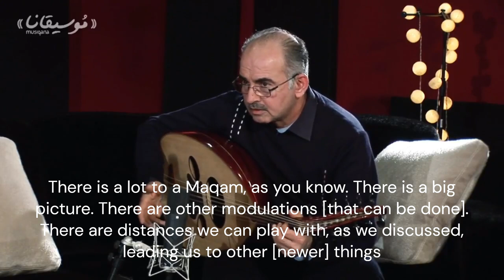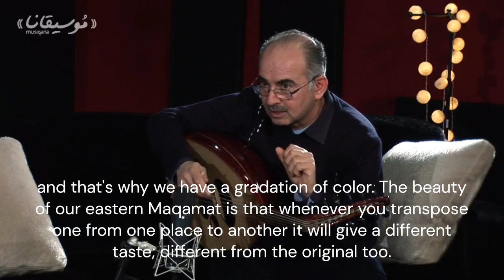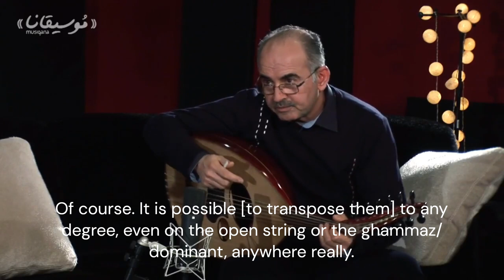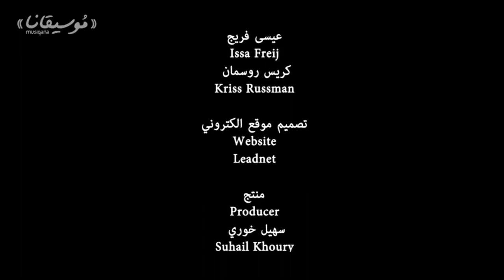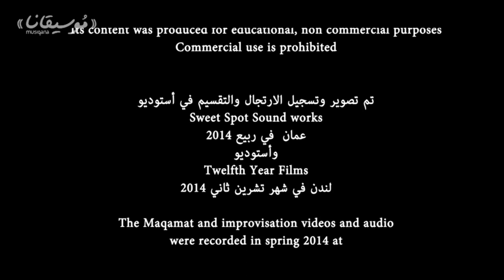Maqam Sika/Huzam - Musiqana Series English Translation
This is an incredibly wonderful series that was actually my gateway to learning about Maqamat. Little did I know, that by learning about the stages, certain features, and rules of a Taqseem, that I would get such a strong foundation about Maqam music.

The three teachers teach three Maqamat each for a total of 9 videos. I have chosen to translate the Sika/Huzam video because it includes discussions about commas that are very informative and enjoyable.

The three teachers are: Khalid Mohammed Ali from Iraq on the right, Ahmad Al Khatib from Palestine in the middle, and Charbel Rouhana from Lebanon on the left.

The four stages of a Taqseem are as follows:

1. First Stage is TAHREER: Literal translation is Liberation of the Maqam. It includes the entrance into the Maqam, or Initiation, tonicization of the tonic degree of the lower jins, and showcasing the upper jins afterwards.

2. Second is the EXPOSITION. Here you showcase other ajnas built on the Ghammaz of the Maqam.

3. Third is the CLIMAX stage. Here you play other ajnas on the upper octave of the Maqam and spend time highlighting the upper octave in general. Then you prepare to make your way back down to the tonic.

4. Fourth is the CODA. It includes making your way back down from the upper octave, highlighting the home Maqam and its root jins, and making the final cadence on the tonic.